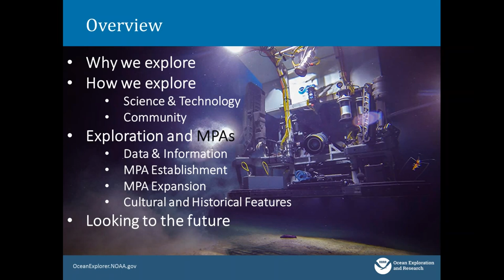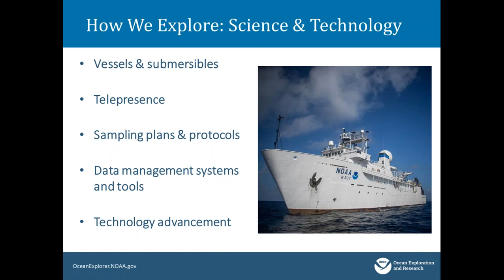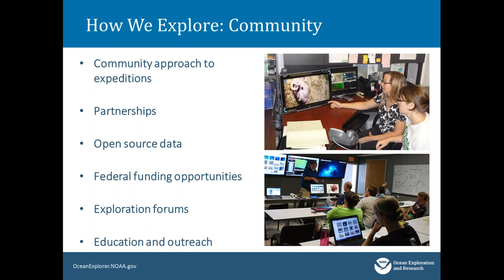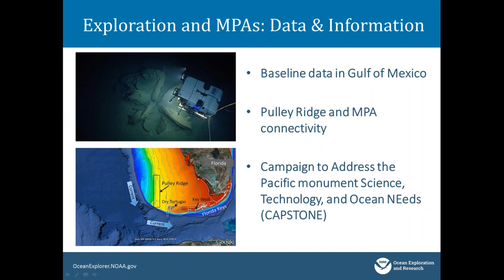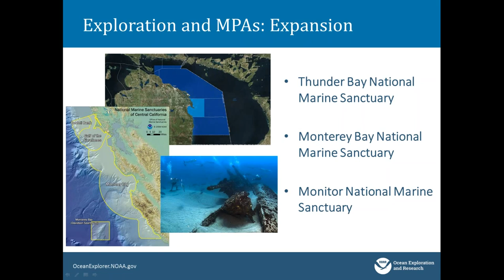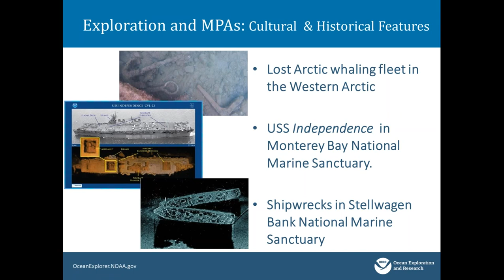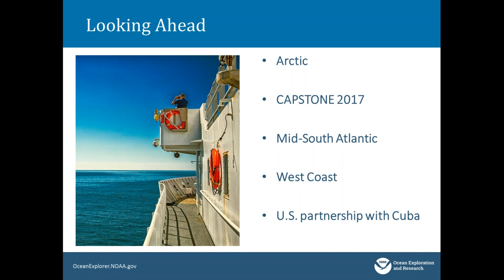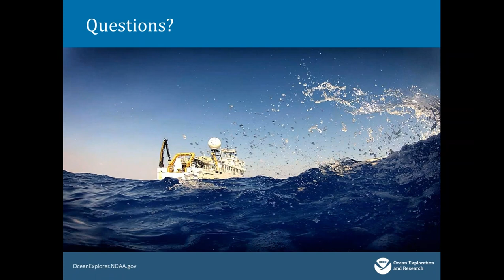Ocean Exploration and MPAs: Priorities, Technological Advances, and Partnerships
Advances in technology for ocean exploration are allowing us to reach new depths and previously unknown areas. As we reach these new frontiers, what is the interface between ocean exploration and the MPA community like? And how can state-of-the art ocean exploration support the research and policy decisions surrounding the nation's system of marine protected areas?

This webinar was presented by Alan Leonardi of the NOAA Office of Ocean Exploration and Research, and it was co-sponsored by the NOAA National Marine Protected Areas Center, MPA News, OpenChannels.org, and the EBM Tools Network.